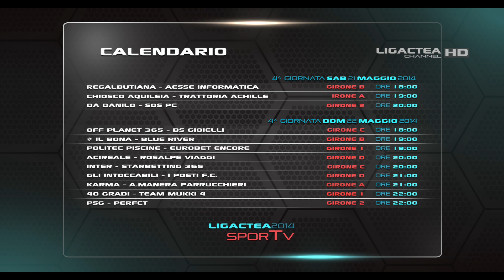Ligactea SporTV Ottava Puntata del 17 Giugno 2014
Organizzazione: Alessio Bonaccorsi e Lorenzo Zaffora con la partecipazione Di Marco Amico.
Staff Tecnico -
Riprese Grafica e Montaggio - Marco e Carlo Saitta.
Redazione - Marco Proietto.
Interviste - Alessia Gaglio e Giulia Ruggeri.
LigActea SporTV - Alessia Gaglio.
Sede - Hendro Sport Club.